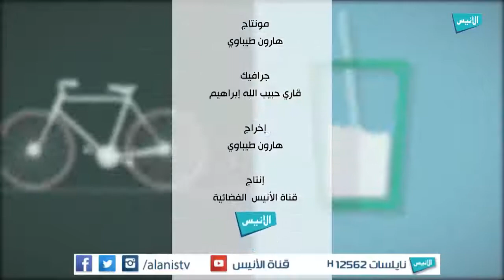ح28 المشي عند الأطفال |صحة ولدك | د: محمد بكار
برنامج :صحة ولدك
الدكتور محمد بكار